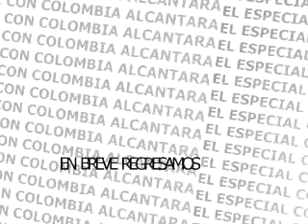ALEX BUENO el especial part 1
El Especial con Colombia Alcántara